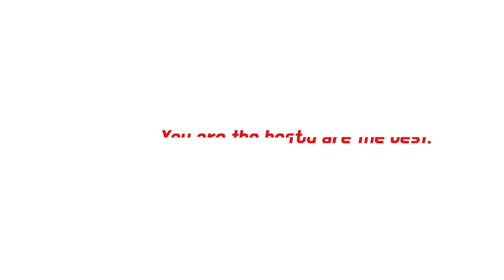[Live]🔴 Chelsea Vs Lille Di SCTV | Rabu, 23 Februari 2022 | Liga Champions